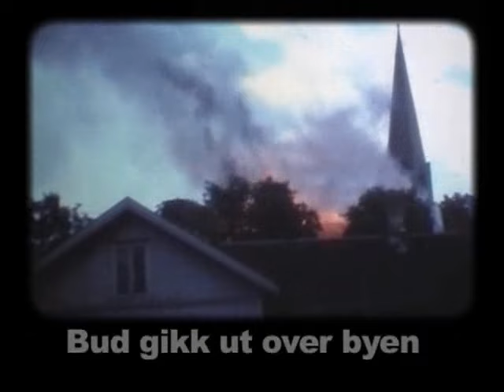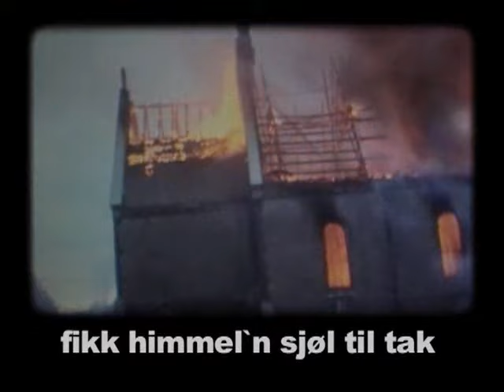Vålerenga Kjerke musikkvideo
den beste sangen i norge i fotball og ishockey

the best song in norway in football and icehockey

Takk til vg.no som la ut denne linken til deres avstemming om hvilken klubbsang som er best.

Tekst/melodi: Trond Ingebretsen

Da høsten var som klarest - en september ettermiddag
strømmet skjebnen ut små gnister på Vålerenga.
Bud gikk ut over byen - til kvinne og til mann
om at kjerka opp i parken sto i brann.

Det var mange som tok veien - som følte de måtte dra
opp til småhus og stille gater - mellom Galgeberg og Etterstad.
Flammen dannset i kvelden - lyste mot åsen bak
da Vålerenga kjerke - fikk himmel`n sjøl til tak.

Så mange minner - og tanker - lever i en menneskekropp
knytter oss til steder der vi vokste opp.
Kjærlighet til ei gate - til et hus og til en gård
der vi brukte våre aller beste år.

Og mange som stod der i parken - var døpt i kjerka engang
og hadde spasert over gulvet - mens bryllupsklokka klang.
Flammen danset i kvelden - lyste mot åsen bak

I parken - stod det menn - som hadde spelt fotball siden dem var små
og siden ble helter for Klanen på Store Stå.
Der sto unge, menn og kvinner - som hadde flytte inn i seinere år
for å gi nytt liv til en del av byen vår.

Og orgelet spilte aleine - jeg sverger på at det er sant
og kjerkeklokka ringte - da taket til slutt forsvant.
Naken, grå og øde - som en skygge mot åsen bak
sto Vålerenga kjerke - med himmel`n sjøl til tak.